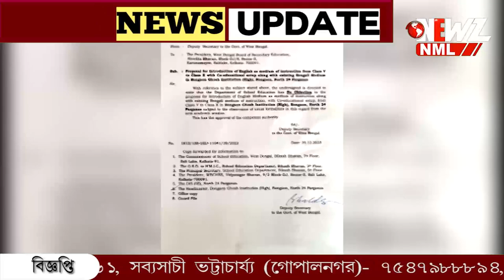পঞ্চম-দশম ইংরেজি মাধ্যম চালু ঘোষ স্কুলে।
পঞ্চম-দশম ইংরেজি মাধ্যম চালু ঘোষ স্কুলে। চলতি শিক্ষাবর্ষ থেকে শুরু হবে পঠন-পাঠন।কয়েকদিনের মধ্যে শুরু হবে ভর্তি প্রক্রিয়া। রাজ্য শিক্ষা দপ্তর থেকে মিলেছে অনুমোদন।